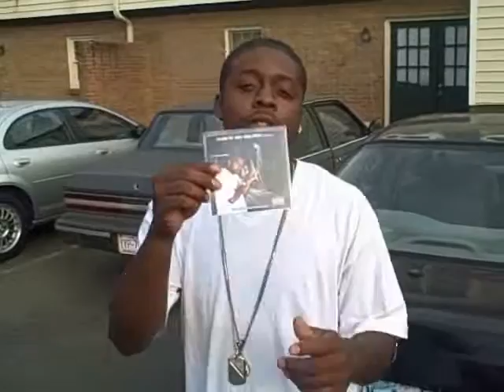On The Grind With The One Kemist DVD Trailer(Charlotte, NC)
On The Grind With The One Kemist DVD Trailer. Filmed and Edited by Self Taught. DVD comin Soon.  Hosted by Self Taught !Charlotte NC